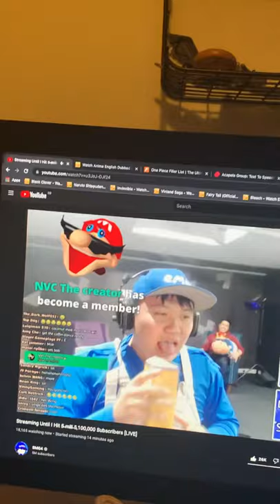SMG4 drinking the spiciest chilli in the live stream.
It was in the live stream.